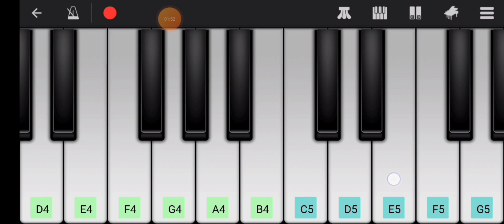Ranjithame song | Thalapathy vijay song | varisu movie songs | piano songs | s thaman trending songs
Here is the most awaited first single x"Ranjithamex" lyric video of Thalapathy Vijay’s Varisu.

Film Credits:

Director: Vamshi Paidipally
Producer: Raju, Shirish
Banner: Sri Venkateswara Creations

Star Cast: Thalapathy Vijay, Rashmika Mandanna, R Sarathkumar, Prabhu, Prakash Raj, Shaam, Srikanth, Khushbu, Yogi Babu, Jayasudha, Sangeetha Krish, Samyuktha Shanmughanathan, Nandini Rai, Ganesh Venkatraman, Sriman, VT Ganesan, John Vijay, Bharath Reddy, Sanjana and others.

Story, Screenplay: Vamshi Paidipally, Hari xu0026 Ahishor Solomon Dialogues, Additional Screenplay, Lyrics: Vivek
Dop: Karthik Palani Editor: Praveen KL
Production Design: Sunil Babu xu0026 Vaishnavi Reddy
Action: Ram Laxman, Peter Hein xu0026 Dhilip Subbarayan
Choreographer: Raja Sundaram, Shobi xu0026 Jani
Costume Designers: Deepali Noor, Akangshee Chopra (Rashmika Mandanna)
Co-Director: Rambabu Kongarapi
Makeup: P Nagarajan
VFX: Yugandhar
Pro: Riaz K Ahmed

Publicity Design: Gopi Prasannaa
Stills: D Maneksha
Production Controller: Kishore Surapaneni xu0026 KTS Swaminathan

Executive Producer: B Sreedhar Rao xu0026 R Udhayakumar
Associate Editor: M Sandeep
Associate Cinematographer: Lokesh Ilayaa
Second Camera operator: N V Reddy
Assistant Cinematographers: Sarath Krishna. R, Yadhavan Subramaniam, Thiyagu G, Sandeep Bapatla xu0026 Vivian Pullan

Virtual Production (ICVFX): Stage Unreal Pvt Ltd.
Virtual production VFX supervisor: Srinivas Mohan
Virtual Production Producer: Manoj Paramahamsa
Digital Cinema Designer: G Balaji
Virtual Cinematographer: Raam

Unreal Engine Artist xu0026 n Display Technician: Nesikaa Rajakumaran Technical Artist: Salahudeen M
Additional Unreal Engine Artists: Manigandan G | P vignesh waran | P Gokula Krishna
Modeling Artist Amaljith.KT

Song Title: Ranjithame
Album/Movie: Varisu
Singer: Thalapathy Vijay, M M Manasi
Programmed xu0026 Arranged By Thaman S
Lyrics: Vivek